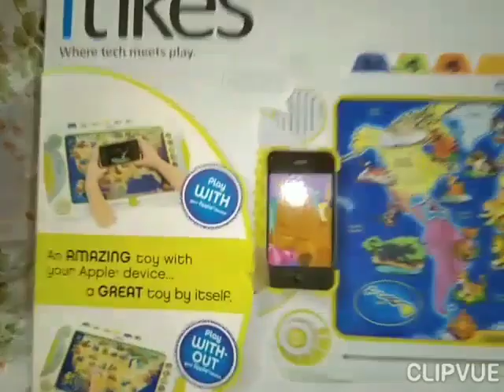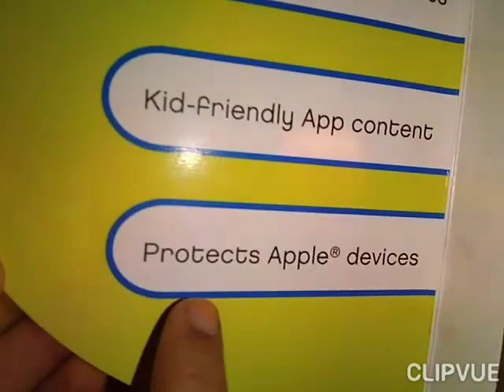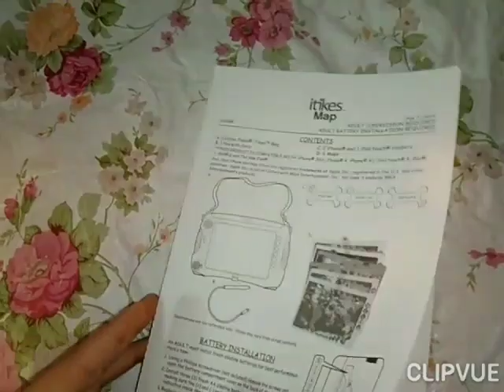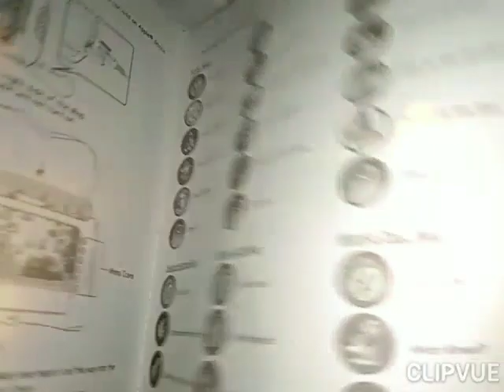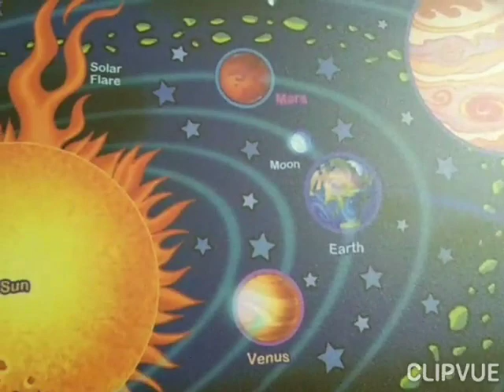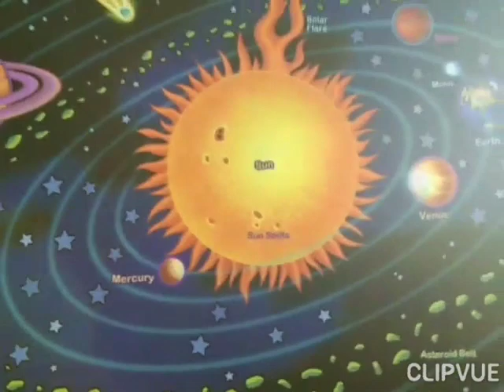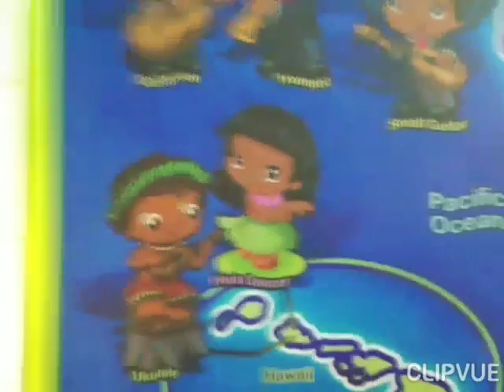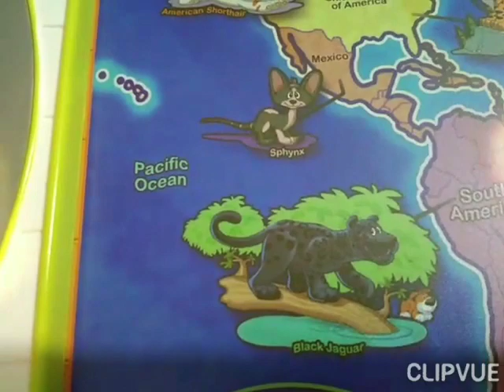Best Christmas gift for your child"learning world craft iTikes ....map play